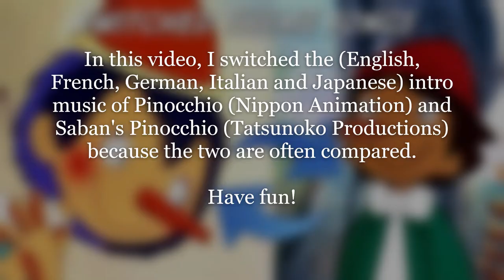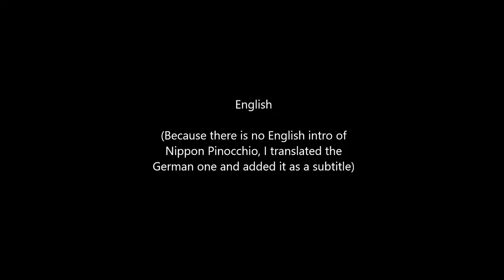Pinocchio Series Intros with switched Theme Songs (Multilanguage)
In the video I changed the theme songs of the Pinocchio series by Nippon Animation and the Pinocchio series by Tatsunoko Productions. So in total, Nippon Pinocchio will have the theme of Saban Pinocchio and vice versa.
The following languages are content of the video:
-English
-French
-German
-Italian
-Japanese

Please give an evalution if you liked the video :)